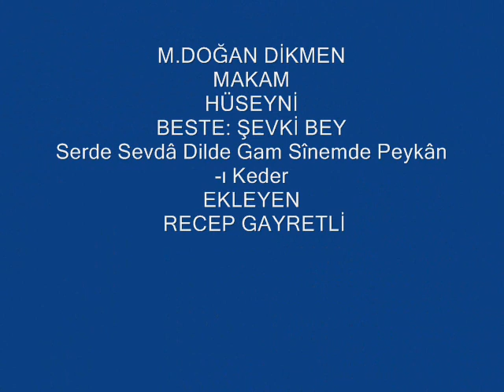M.Dogan DİKMEN-Serde Sevdâ Dilde Gam Sînemde Peykân-ı Keder (HÜSEYNİ)R.G.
SOLİST:
*M.DOĞAN DİKMEN*
VİDEOYU YAPAN
*RECEP GAYRETLİ*
BESTE:  NİKOĞOS AĞA
GÜFTE:
USUL:  AĞIR AKSAK
MAKAM:   HÜSEYNİ
Serde Sevdâ Dilde Gam Sînemde Peykân-ı Keder
Dehrin her türlü belayı kahrına oldum siper
Derdim her dâim terakkide devadan yok eser